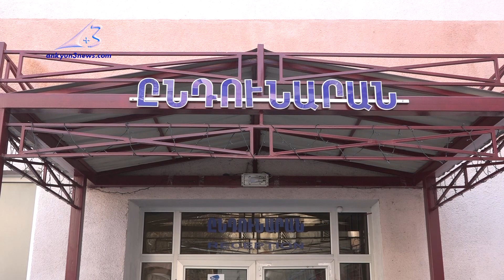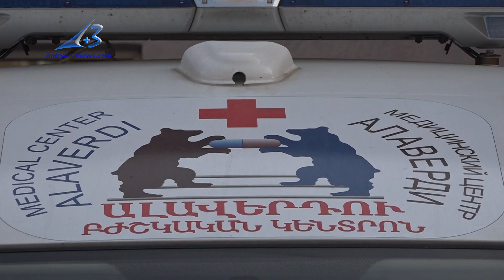Նոր տարվա օրերին Ալավերդու ծննդատանը 5 երեխա է ծնվել